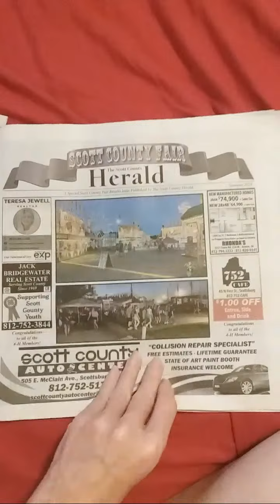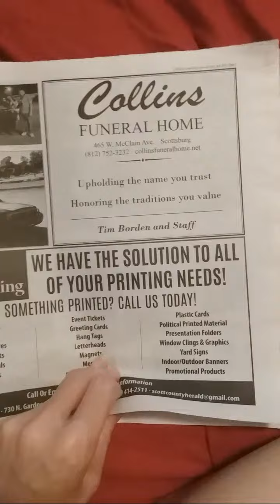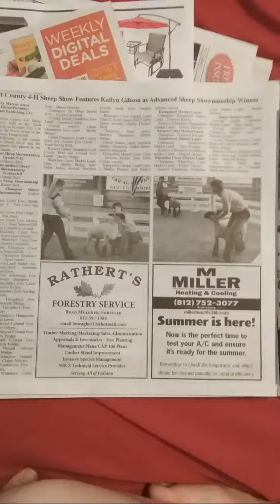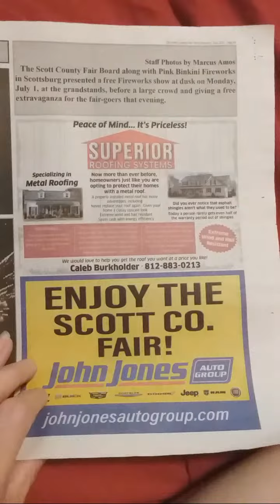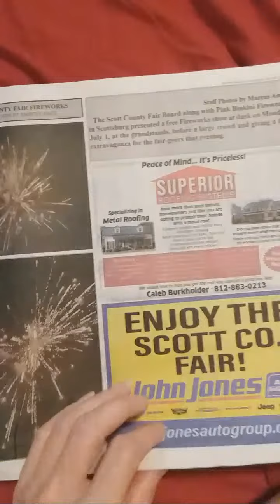Highlight 10:15 - 15:15 from LiveEpisode#76+Mobile#30s7/21/24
This is me\This is my life with & without identity theft & living it with dementia, amnesia, & a cognitive disorder etc. in my early 40's. Single widow & mom. Im Not a member, im just an average woman from Scottsburg, Indiana or sometimes known as.
 @angeladawnsawyerriley0024   @angeladawnsawyerriley24   @AngieSawyer0024    @AngelaDawnSawyerRiley0579 I was born in Feb. 1982.
Angela "ANGIE" Dawn (Sawyer) & Michael Jason Riley & my kids Bradley Michael, Jason Tyler, Baby Riley, & Alexandria Elizabeth Dawn Riley are all Identity theft victims.
Shepherd Amburgey, Broshears, Sawyer-Riley, Cole family. I'm an only child. I've had 4 legal pregnancies in 1999, 2002, 2005, & 2007. I was born a Sawyer & married a Riley. I'm a single widow, only married once in 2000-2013. I'm disabled & unemployed zero income. Born & raised in Scott county, Indiana where I still reside. Former resident of Hamilton, Marion, Jackson, & Jennings counties in Indiana or known as. I'm a Scottsburg high school drop out my sophomore year, no further education. I'm a drug felon out of Jackson county Indiana or known as with conviction in early 2014 supposedly? I'm a 5ft tall White/Caucasian female approximately 115lbs with blue eyes & brown hair. I'm just an average person. I don't drive anymore & haven't since 09/15/2015. I'm drug free for several years now after having a heroin, oxycotin, & meth problem. I'm also an alcoholic but staying sober for now. I had my whole stolen from me, including my health, my family, my mentality, my overall health, ETC. & have had to start over more than once.  I want to move out on my own for the 1st time in my life possibly with my kids living in my backyard. I'm still trying to get appropriate things needed to be as healthy as I can be for the 1st time in my life! Identity theft has been the death of my whole family! I was 16 years old when I moved out of my grandma Amburgey's & moved to Carmel, Indiana with my then boyfriend & soon to be only husband, who I lived with in some fashion until his funeral in 11/2013 then I moved in with my maternal aunt which is where I still reside today, ive been to jail, prison, & lived with dad or known as but moved back. So I hope I get the chance to see what it's like to be on my own! & to have my kids back in my daily life! I'm still a spoiled brat especially with dementia, I just don't have the life or family that I used to! Still trying overcome Identity Theft with Extreme measures! This is me & my daily life!

Angela "ANGIE" Dawn (Sawyer) Riley
Scottsburg, Indiana
MOBILE LIVE EPISODE#30
LIVE STREAM#2+
YOUTUBE LIVE EPISODE#76+
 7/21/2024 Sunday